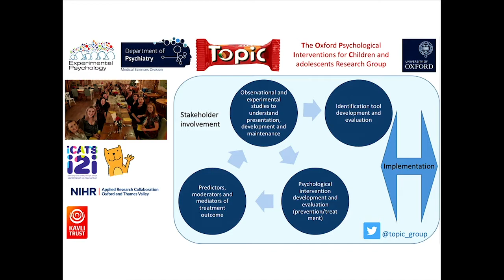Speed Round - Cathy Creswell: TOPIC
A talk about TOPIC (The Oxford Psychological Interventions for Children and adolescents Research Group) presented in two minutes at a Department of Psychiatry Away Day 2020.